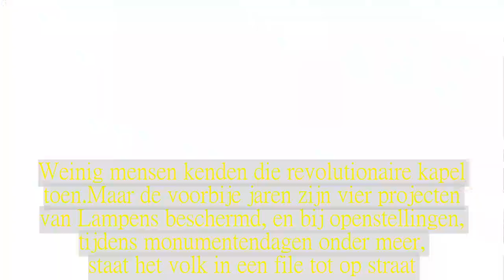Woning van Wassenhove van architect Lampens beschermd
Beweren dat het brutalisme, de stijl die architect Juliaan Lampens hanteerde, weer volop in de mode is, klinkt wat overdreven.Brutalisme was te extreem om ooit hip of echt populair te worden.In de jaren 70 kon Johan Anthierens nog ongestraft fulmineren in "Ooggetuige" in Knack tegen Lampens' brutalistische "Bedevaartskapel van Onze-Lieve-Vrouw van Kerselare", in Edelare niet ver van Oudenaarde.Weinig mensen kenden die revolutionaire kapel toen.Maar de voorbije jaren zijn vier projecten van Lampens beschermd, en bij openstellingen, tijdens monumentendagen onder meer, staat het volk in een file tot op straat.Ook de kapel van Kerselare is beschermd, naast zijn eigen woning in Eke, en de bibliotheek in hetzelfde Oost-Vlaamse dorp.Voorts zijn er een paar belangrijke architectuurbureaus die anno 2018 brutalistische elementen en principes opvissen.Brutale muren die bijten De grote Woning van Wassenhove van eind jaren zestig is een vrij laat ontwerp van Juliaan Lampens, die het levenslicht zag in De Pinte in 1926, en begon als traditionele modernist.Het is een exemplarisch geval van het brutalisme, een van de meest integere bouwstijlen, dat rudimentaire en eenvoudige elementen koppelde aan een grote bewoonbaarheid, modulair aanpasbare open ruimten en een hoge kwaliteit van de grondstoffen, vooral beton en hout.Twee elementen zijn opvallend: het brutalisme gebruikt geen echte ramen met kaders of lijsten, nee, het glas zit direct in de betonnen wanden.Ten tweede, als je langs de ruwe ongepleisterde, niet-geverfde muren schuurt, loop je schaafwonden op.